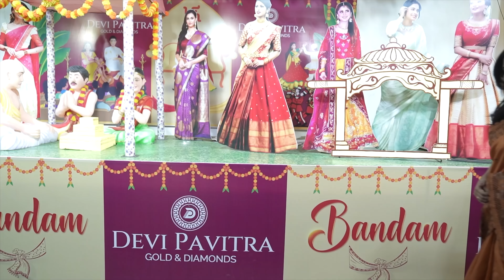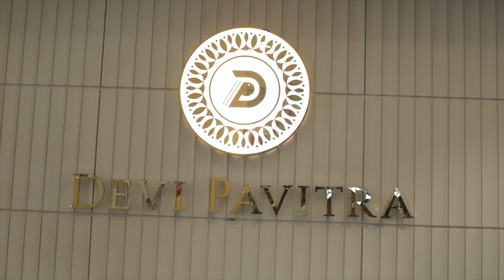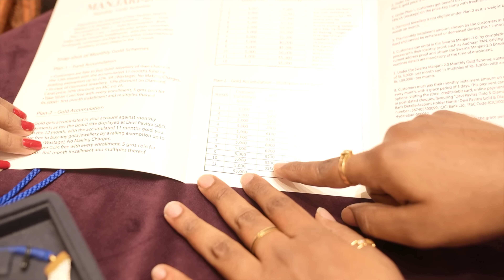అక్షయ తృతీయకి బంగారం కొన్నాను || Akshaya Tritiya Jewellery shopping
Come, join for my Akshaya Tritiya shopping. Devi Pavitra Gold & Diamonds offers very exciting offers on this occasion - Flat 6% VA on Chains/Banges; Flat 12% on Stone Jewellery & on Diamond Jewellery Rs.51,999/- per carat, T&C Applies

Watch Never Before Unique Designs in latest Gold and Diamond Jewellery with unbeatable offers…@devipavitraofficial

Swarnamanjari Gold Scheme For Exclusive Add-ons and Benefits
First time of it's kind in Hyderabad - Bridal Studio for aspiring Brides

Address For all occasions, One location :
Devi Pavitra Gold & Diamonds
1st Floor,PNR Empire,
Near Metro Pillar No : A 737
KUKATPALLY,
Hyderabad. - 500072.

3rd Floor, FM Plaza,
Prakasam Road, Governorpet,
Vijaywada-520002.

Follow me on :😍
Follow me on :😍
Follow me on :😍
HeloApp:
ThankU So Much
Urs
LasyaManjunath😍😍